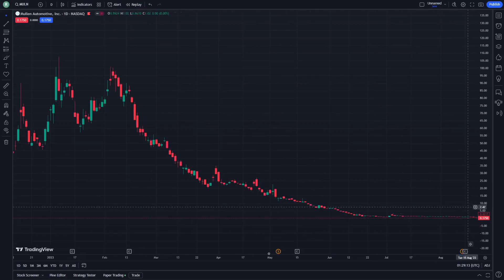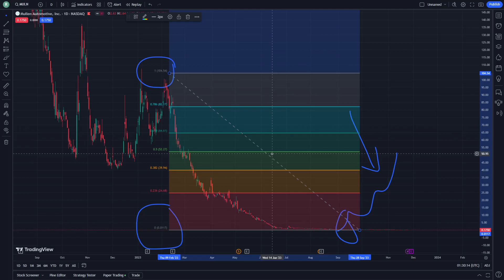MULN Stock Price Prediction News Today 26 November - Mullen Automotive Stock